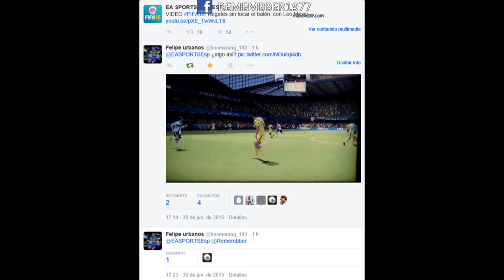FIFA 15 - CURIOSITY #18 "Esto es la polla"